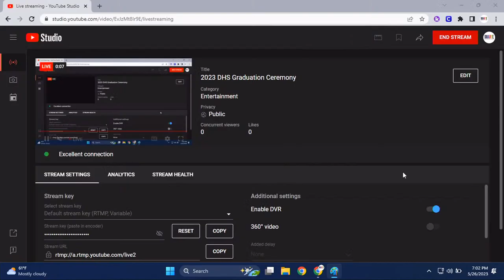2023 DHS Graduation Ceremony